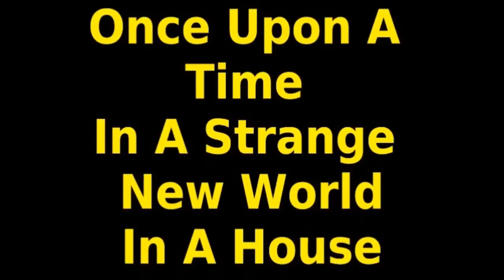Sing A Song For Me At My Gaff . . . . . John Dunne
Happy New Year. My super talented buddy John Dunne has returned to Sing A Song For Me At My Gaff. Yes JEP is in the building :) John is performing his own song - The Devil And The Bible. 2015 is Johns year. So look look out for him.